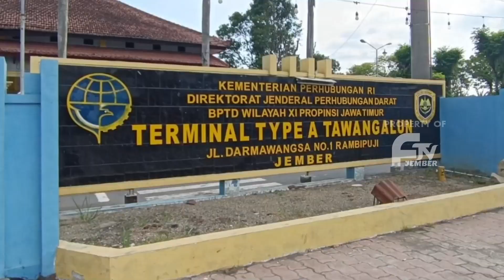RAMPCHECK ARMADA BUS ANGKUTAN NATARU